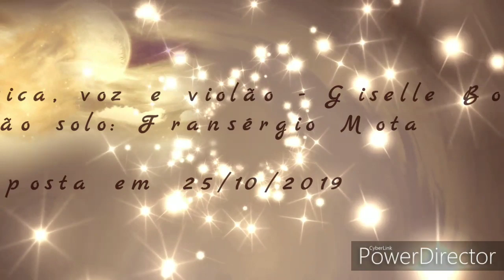Jaya Bhagavan II - Giselle Borges/Fransérgio Mota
Jaya Bhagavan II

Música, voz e violão: Giselle Borges
Violão solo:  Fransérgio Mota

Composta em 25/10/2019